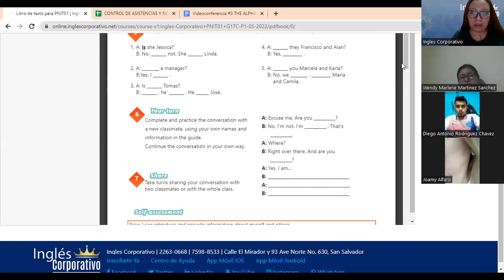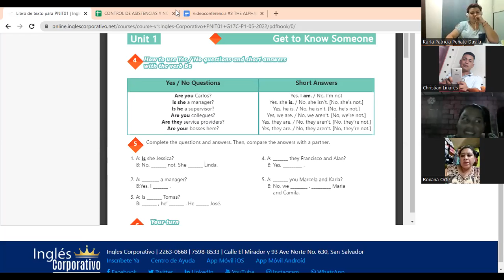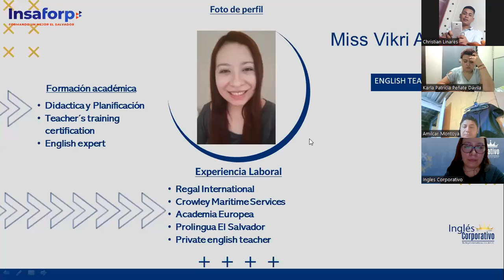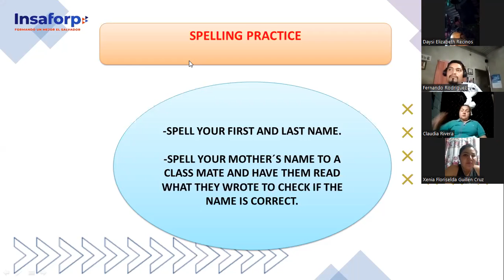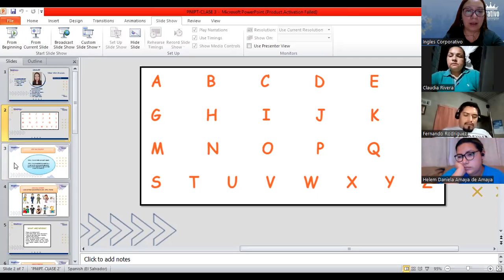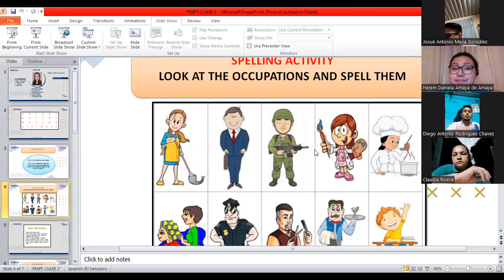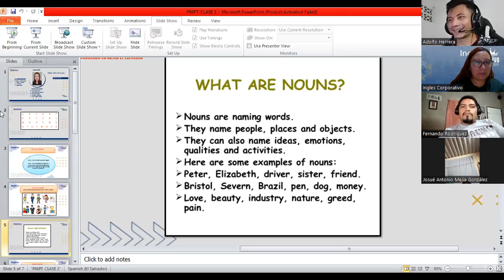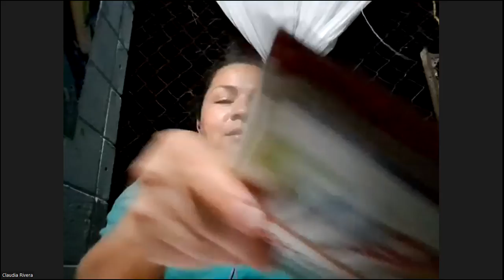Ingles Corporativo-04-05-2022-THE ALPHABET-SPELLING BEE.